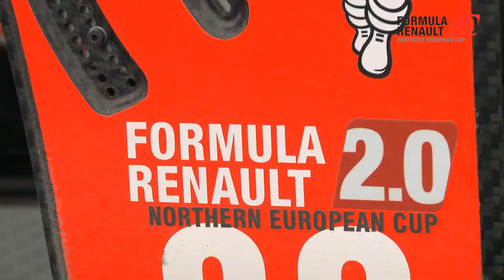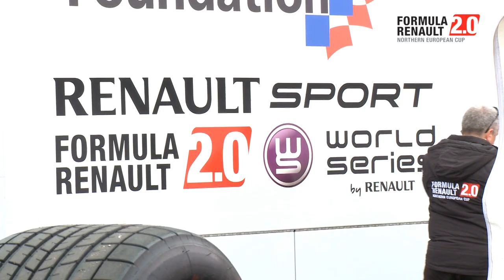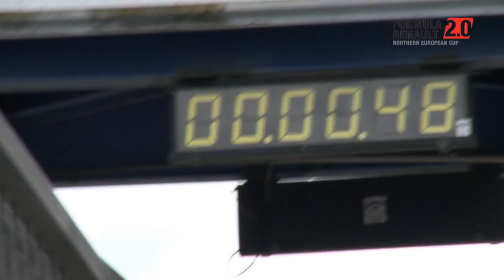Formula Renault 2.0 NEC Report 2012-01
First Formula Renault 2.0 NEC Report, with images from the race held on the Nürbergring on the 21st of June 2012.